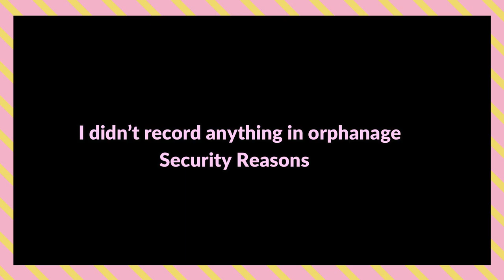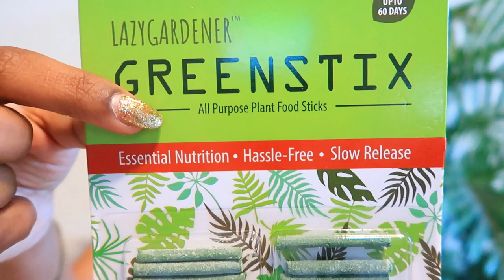Converting Existing Furniture into New Shape and Design| DIY | Completed Bucket List 2 | Hindi Vlog